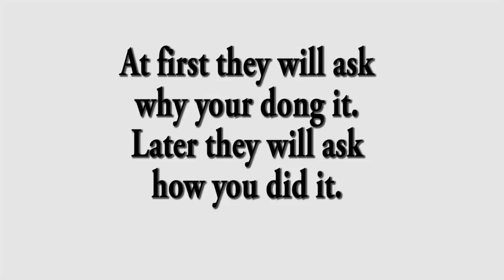CRAZY Car Vibez | We have a dance! | Vlog #34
I really hope you enjoy this vlog guys “CRAZY Car Vibez | We have a dance! | Vlog #35”

Boulounguise.com: Petitesue